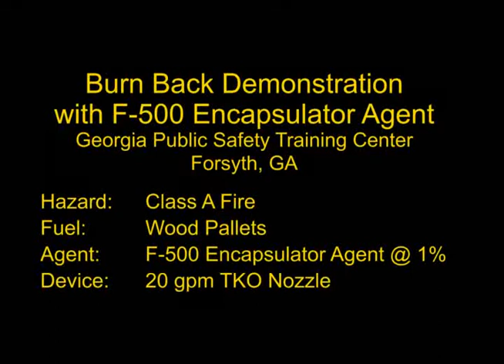F 500 EA Delivers Burn Back Resistance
The video shows amazing burn back resistance as pallets are pre-treated with F-500 Encapsulator Agent and resist burning with a 2000 degree torch.